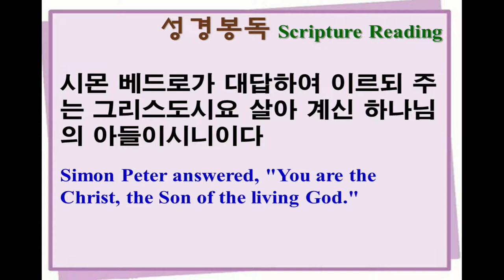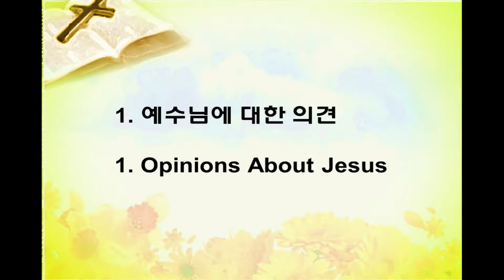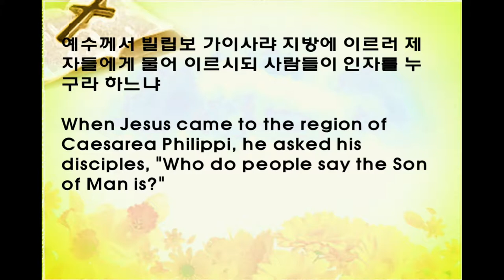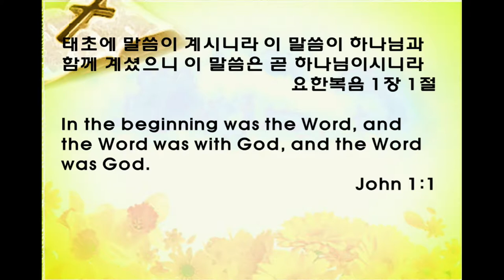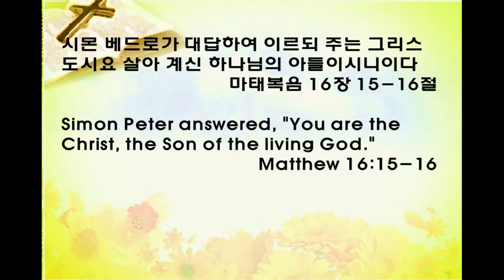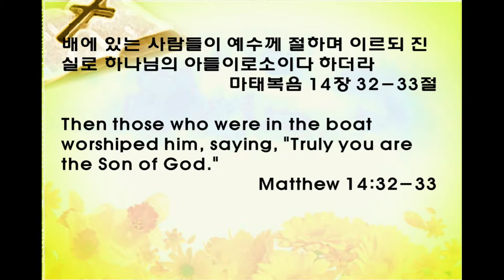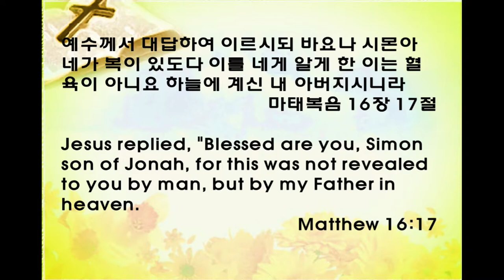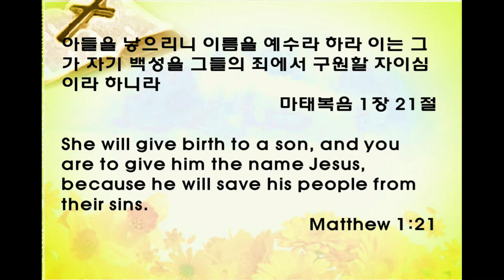하와이중앙장로교회 주일설교말씀 영상: 강영중 목사 "하나님의 아들 (Son of God)" (마태복음 16장 15-16절), 12-23-2018